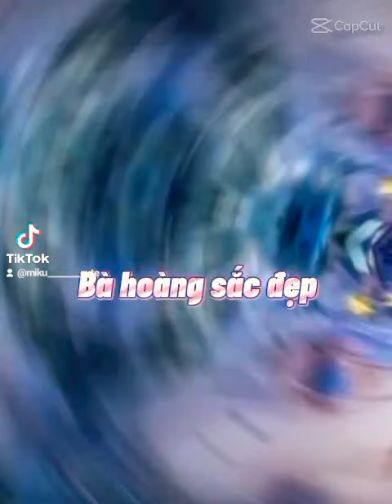12 cung hoàng đạo Phặc 21